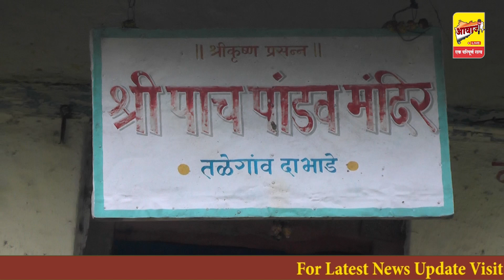दक्षिणेतील एकमेव दुर्मीळ पाचपांडव मंदिर तळेगाव स्थित..Aawaz News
The only rare Pachpandav temple in the south is located at Talegaon.